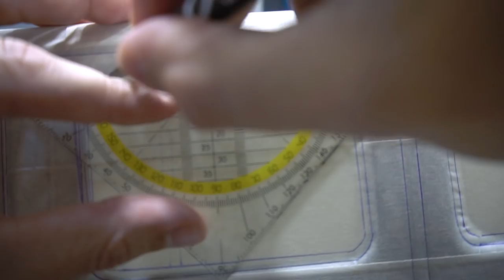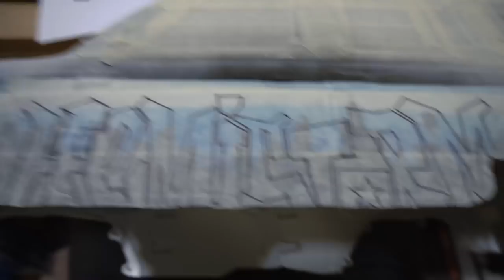CUSTOM AXIAL SCX6 - Step by step paint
Axial just took the market by surprise! This is quite literally the BIGGEST RC NEWS from the past couple of years!

The all new Axial SCX6 is a 1/6th scale trail truck that packs a ton of features which you might know from its smaller brothers and sisters. This brand new developed vehicle has licensed items and some familiar looking design elements, such as the officially licensed Jeep Wrangler JLU bodyshell, the Black Rhino rims and the BF Goodrich tires. Add a two speed gearbox, a full light kit, a scale interior and roll cage and electronics tailored for this absolute giant, and this is sure to be a huge hit with the RC community. This truck is a true engineering piece of art!

To visit the HemiStorm website and have a look at the products we develop for largescale RC cars, click the following link: